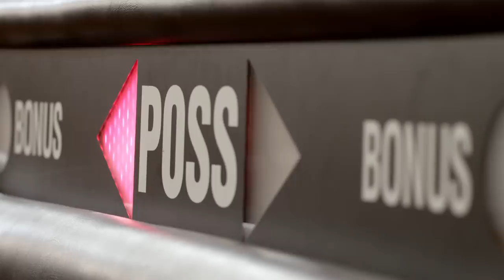Brotherly Love TRAILER 1 (2015) - Keke Palmer, Romeo Miller High School Drama HD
Set on the backdrop of Philadelphia's famed Overbrook High School, we track the lives of the nations number one high school basketball player Sergio Taylor as he deals with the early pressures of hood fame. His older brother June who had basketball dreams of his own, but after the death of their father he resorted to the allure of the streets to fill the financial void in the home. Finally, their sister Jackie the princess of the bunch who has strong ambitions to pursue a musical career, but is suddenly side tracked by an unexpected encounter with teenage love. This story takes place in a city where the life expectancy of a black male is twenty-five years of age. A city that had over four hundred murders last year alone, and where the unemployment rate is at an all time high. This story is painted with a kaleidoscope of music, sports, and characters that will bring the last two generation closer together by allowing them to see the inner lives of our youths in the journey of Brotherly Love.